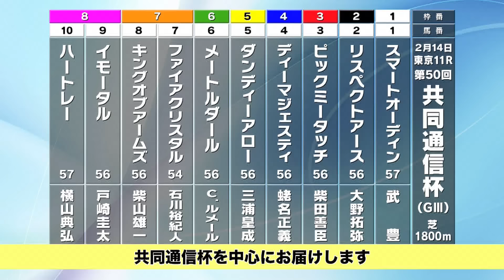【競馬】【共同通信杯2016予想】柏木・丹下がサトノダイヤモンドの強さを分析！まるごと必勝チャンネル(前編) - netkeiba.com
ハートレー？　オーディン？　サトノに挑戦状を叩きつけるのは!?

先週は期待の3歳馬・サトノダイヤモンドがきさらぎ賞を快勝！　もちろん『まるごと』でも、同馬の強さをジックリ振り返ります。そして今週はこちらも有望な若駒が集う共同通信杯！　柏木・丹下のきびし～いお眼鏡に叶ったのはどの馬なのか？　お馴染み「レースのツボ」解説と、「フダ上げ」で核心に迫ります。

クラシックロードで一歩抜け出した感のあるサトノダイヤモンドに、挑戦状を叩きつけるのはどの馬なのか？　クイーンC、京都記念の予想も含め、今週も最後まで見逃せませんよ！